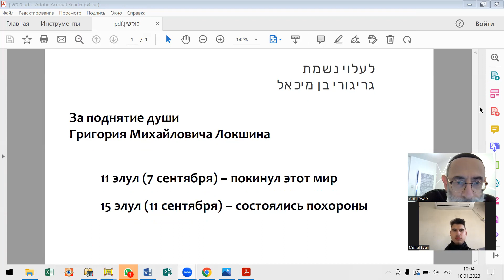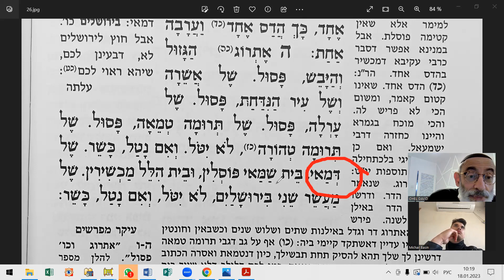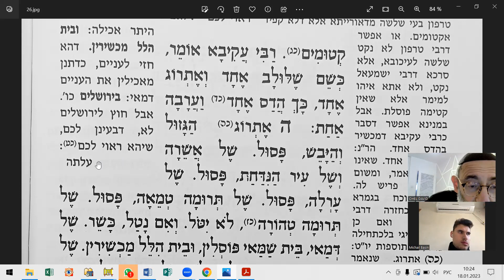Дмай – этим можно кормить бедных… | Масехет Сука – 22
За поднятие души Григория Михайловича Локшина
Масехет Сука, перек гимел, мишна эй - 22 занятие.
Читаем, понимаем, запоминаем - мишна, комментарий - раби Овадья из Бартануры.
Дамай – этим можно кормить бедных…